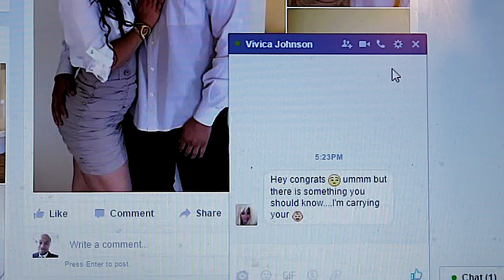Sycosis - Only One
Music video for Only One performed by Sycosis.